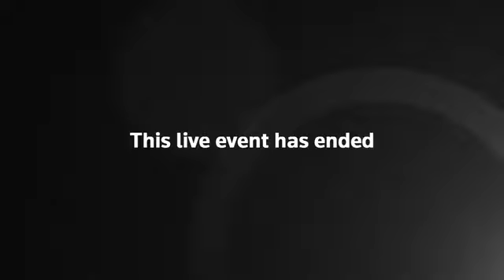White House briefing with Jen Psaki